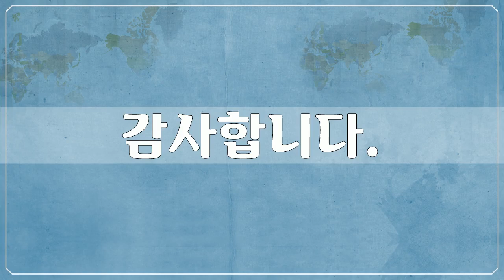스위스 체르마트, Swiss, Zermatt 1